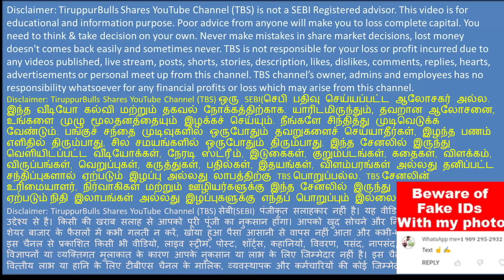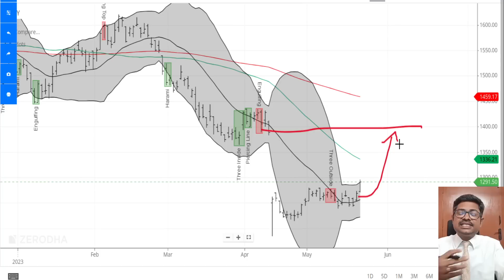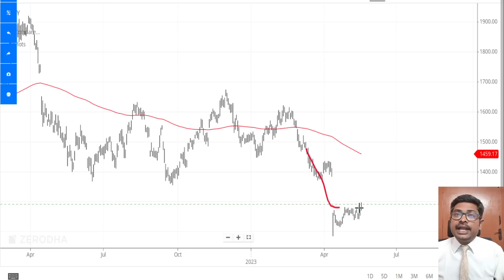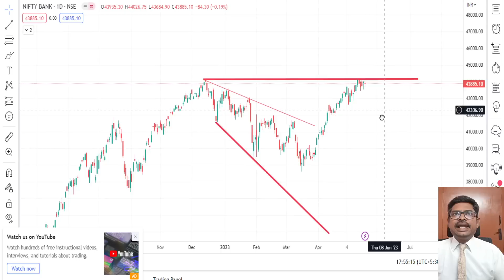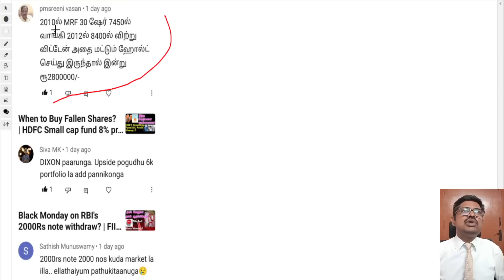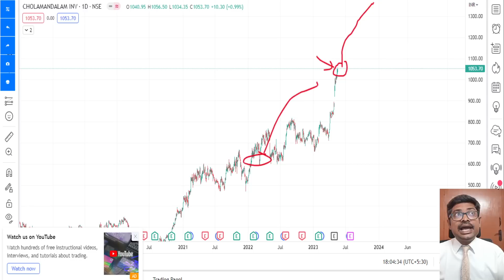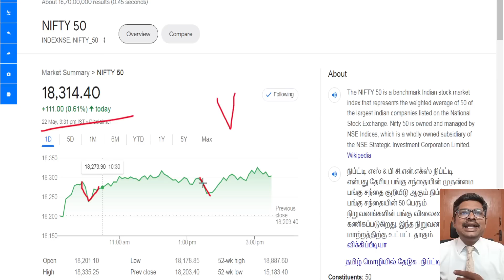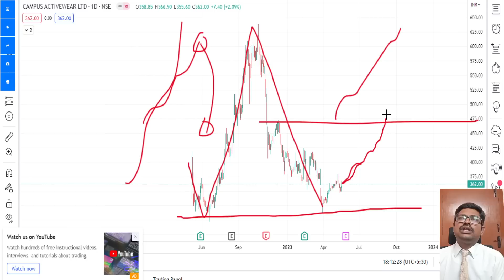Gland pharma Investor Leaves Share market | Wipro share analysis | How does shares move up from low?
Gland pharma Investor Leaves Share market..!!!
Wipro share analysis | How does shares move up from low?